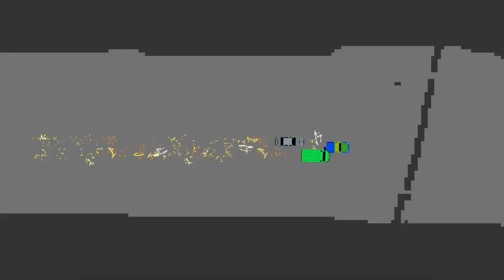The art of drift beta trailer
Attributions:

Smoke animated particles : VFX - SMOKE VOL 2 - Pixel Art Effects by kiddolink
Electricity Animated Particles : VFX - ELECTRICITY VOL 2 - Pixel Art Effects by kiddolink